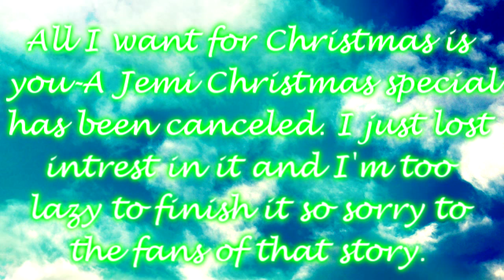u p d a t e; 1.17.11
Heres my very first update ever. Thank you guys for all of you support.
xoxo, Megan.